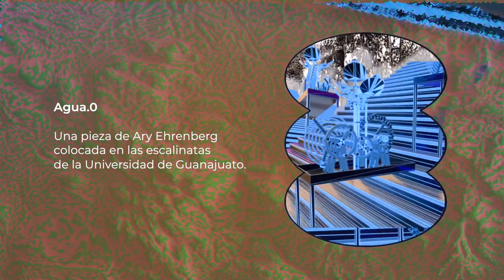CCD y La Colmena en el Cervantino.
En colaboración con la #48 edición virtual del Festival Internacional Cervantino, el Centro de Cultura Digital y La Colmena tuvieron una serie de actividades a distancia, con el objetivo de acercar al público asistente a los diferentes ámbitos de la cultura digital.